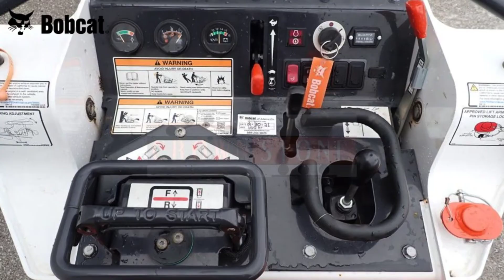2020 Bobcat MT55 For Sale In Hanover, PA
The Bobcat® MT55 mini track loader tackles big jobs in close quarters with impressive traction and lifting abilities. It turns quickly in its tracks, treads lightly over soft ground and provides endless work-saving opportunities.

The MT55 can complete a long list of jobs. Use it for trenching, digging, carrying materials, demolition, site preparation, snow removal, utility installation, sweeping, stump grinding and more. Equip the MT55 with either the Common Industry Interface (CII) or the exclusive Bob-Tach® mounting system. The Common Industry Interface design allows you to pair the MT55 with many attachments you may already own and use, while the Bob-Tach mounting system delivers rapid attachment changes and superior attachment fitment.

Walk behind the MT55 or choose the optional ride-on platform that attaches quickly and easily. Used by itself or as a complement to bigger loaders, the MT55 excels as a work-saver.

Bobcat of York Adams County
516 Frederick St. | Hanover, PA 17331